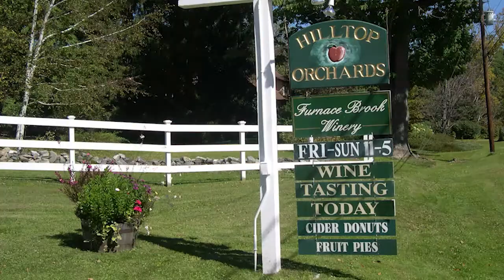Locovores delight in visiting the Inn at Green River in Hillsdale, New York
The Inn at Green River, a bed and breakfast in Columbia County, NY, is located in a beautiful rural area on the border of the Berkshires of western Massachusetts. Farms, wineries, distilleries, orchards, and cheese making operations abound, luring excellent chefs to open their farm-to-table restaurants. Interviews with Dan Smith of John Andrews Restaurant in S. Egremont, MA, and the master distiller at Hillrock Estate Distillery in Ancram are included in this video. Our foodie guests will have trouble planning their stay - which restaurant, which winery, which cheesemaking class, which brewery - so many choices!